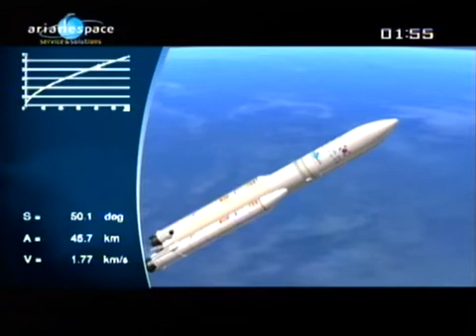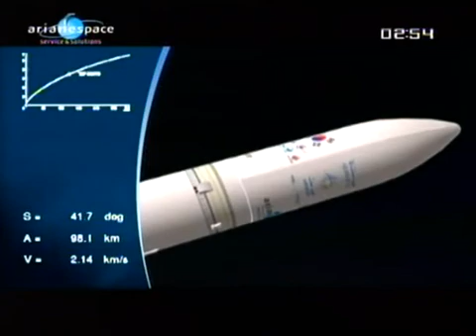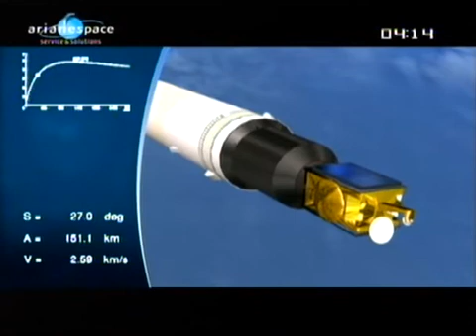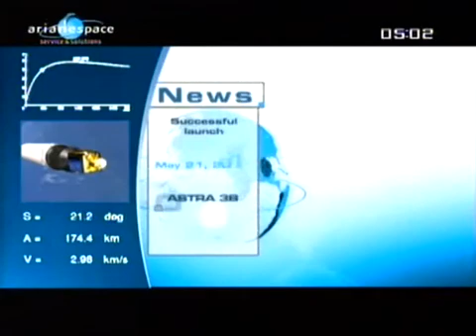Ariane 5 ECA V-195 - *Arabsat 5A * *COMS 1* Launch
Launch occured at 21:41 GMT, 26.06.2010
51. Launch of an Ariane 5
There's a small delay at the beginning of the video, so just wait a few seconds ;)